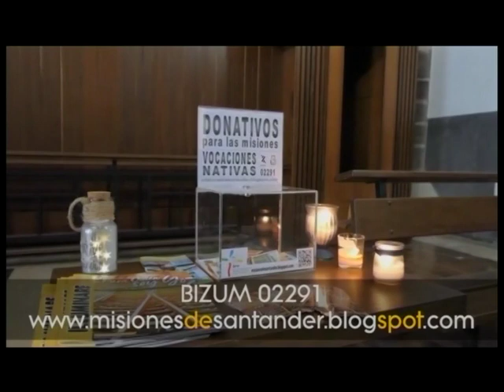El COVID vuelve a niveles de hace tres meses | Informativo 6.5.2022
Actualización situación epidemiológica
El presidente de Cantabria espera que Sniace siga siendo industrial
Santander quiere hacer nuevas escaleras mecánicas en Gamazo
El domingo, Jornada Mundial por las Vocaciones
El Golem, en el Palacio de Festivales
Flee, en la Filmoteca
La Cultura Contraataca Territorio 2022 vuelve a la calle
Alcarrás, en los Groucho